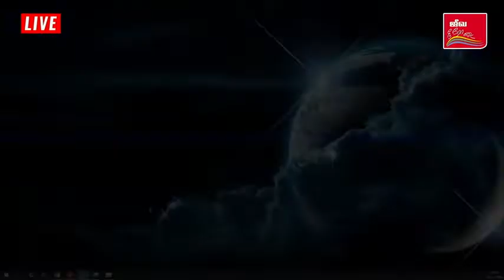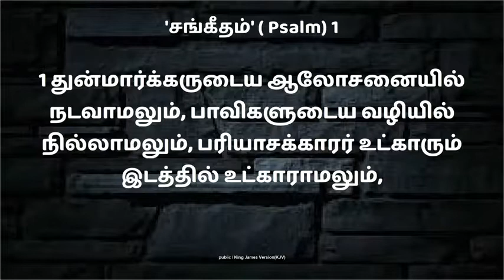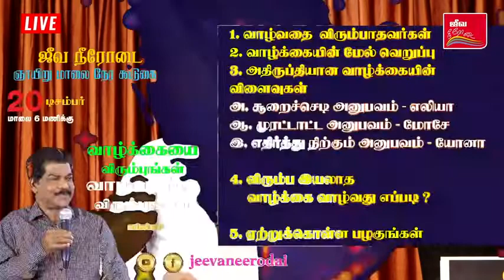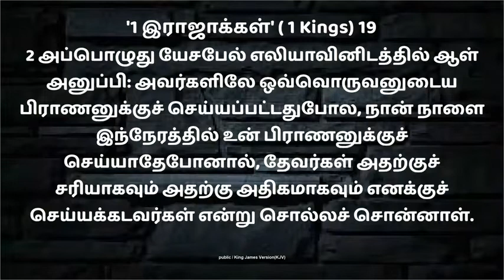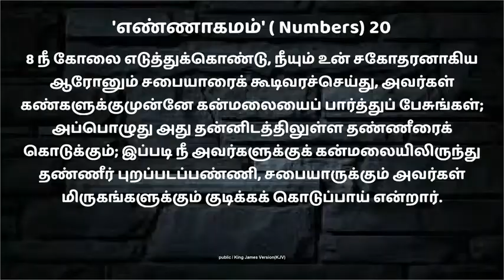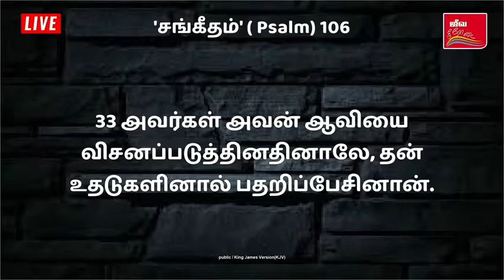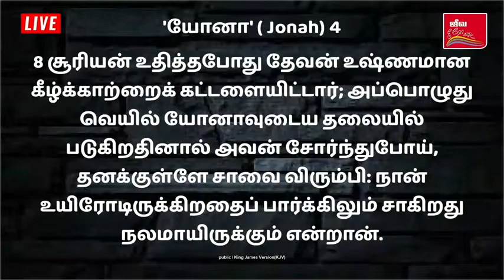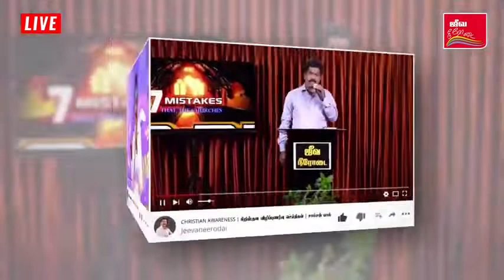வாழ்க்கையை விரும்புங்கள்! Elijah, Moses, Jonah and Paul - வாழ்வதற்கு விரும்புங்கள்! Bro. Samson Paul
Love your God given Life! Love to Live your God given Life! கர்த்தர் தந்த வாழ்க்கையை விரும்புங்கள்! கர்த்தர் தந்த வாழ்க்கையை வாழ்வதற்கு விரும்புங்கள்! - Bro. Samson Paul
Life Lessons from Elijah, Moses, Jonah, and Paul - எலியா, மோசே, யோனா, பவுல் ஆகியோரிடமிருந்து வாழ்க்கை பாடங்கள் -  சகோ. சாம்சன் பால், ஜீவ நீரோடை ஊழியங்கள்.

By
Missions Coordinator
Saying Yes Jesus:
1. Acknowledge that you (along with all people) have sinned and fallen short of God’s standards.
2. Personally believe that Jesus Christ, who was God in human flesh, died for your sins on the cross and rose again. 1 Corinthians 15: 3 – 4